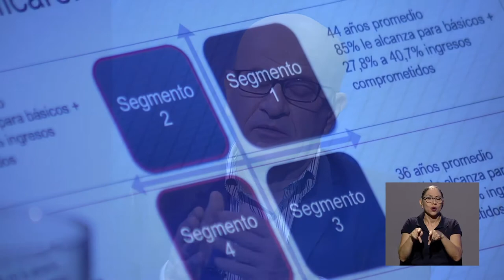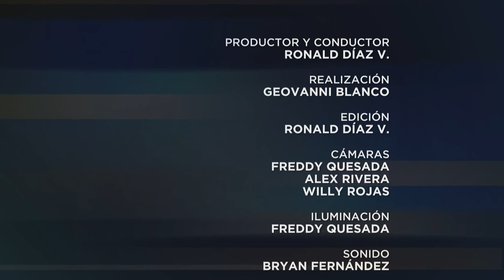Especiales UCR: Endeudados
En este Especiales UCR, el periodista Ronald Díaz conversa con Danilo Montero, director general de la Oficina del Consumidor Financiero, sobre el alto nivel de endeudamiento de las y los costarricenses.